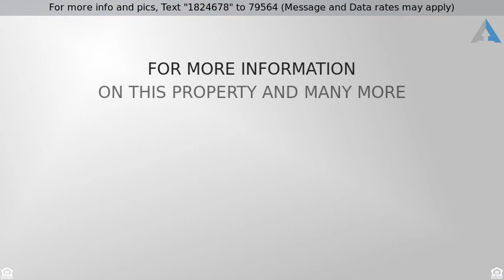Priced at $174,900 - 206 W Libra Drive , Killeen, TX 76542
-Beautiful Home in Trimmer Estates!! This 4 bedroo

-Beautiful Home in Trimmer Estates!! This 4 bedroom with 2 1/2 baths has Loads of Space! As you pull up to the home you will automatically notice the beautiful brick and stone combination that makes this home stand out. Entering the home, you will see the formal dining area with plenty of space for a large table. The Kitchen, Living-room, and Breakfast area is very Open and perfect for Entertaining! Upstairs you will find a MASSIVE Owners Suite with a walk-in closet, full on-suite Bathroom, and French Doors leading to your very own Balcony! The minor rooms are also a good size. The laundry room is also located upstairs which make laundry day that much easier. Outback you will notice a large fenced in yard with covered patio just waiting for the next BBQ!! This home has so much to offer and it can all be yours!! Just give me a call!!